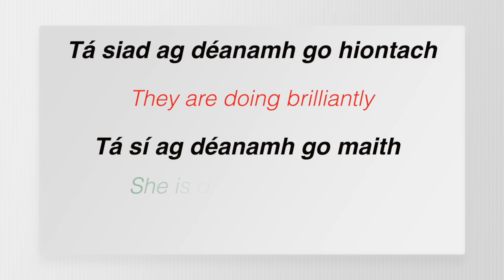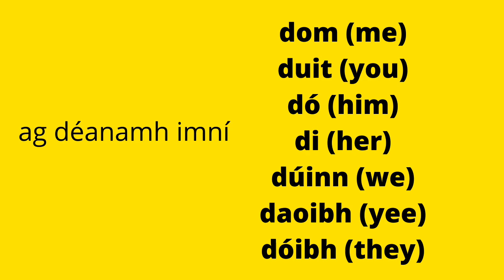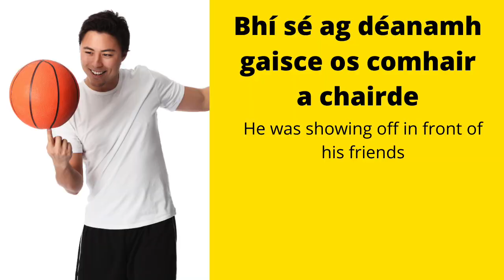Irish Phrases You'll Find Valuable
In this video I will be sharing with you lots of useful phrases involving the verbal noun ag déanamh which is doing or making, these phrases will prove to be very convenient in conversation and will also help you to understand the Irish language more.